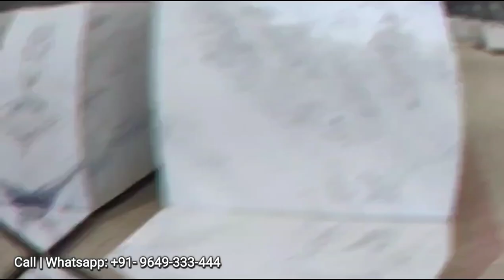Exotic Italian Look Marble | 18mm Thickness | 9649333444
Exotic Italian Look Marble Slabs,
Full Fresh Lots Available.
18mm thickness.
Available in Almost All Sizes

Vishesh Patni
Asian Marbles, Kishangarh 305801.

Asian Marbles,
Manufacturers | Quarry Owners | Exporters Office Indian Marble & Other Natural Stones.

Address: Asian Marbles, Near Raheempura Turn, RIICO Industrial area, Makhrana Road, Kishangarh.

GST : 08ABGFA3840D1ZS